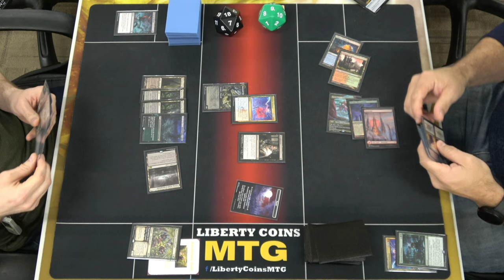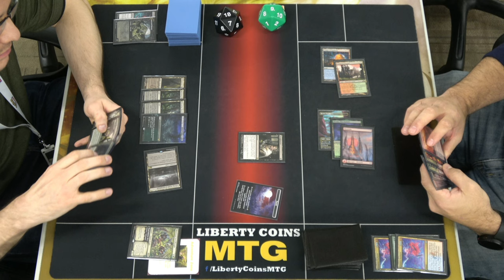Golgari Midrange 🟢⚫ vs Discover Combo 🔴🔵🟢⚫ | 12-01-23 | Round 2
By the time you're watching this video... Geological Appraiser has probably been banned.

Open Discord.